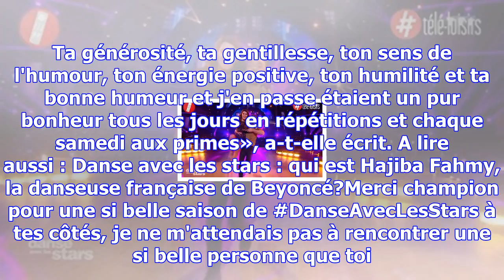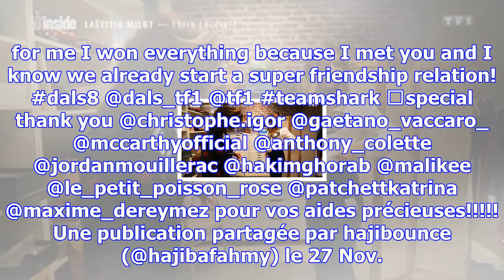Dals : la belle déclaration de hajiba fahmy à camille lacourt après leur élimination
La danseuse Hajiba Fahmy a publié un tendre message pour Camille Lacourt après leur élimination de «...